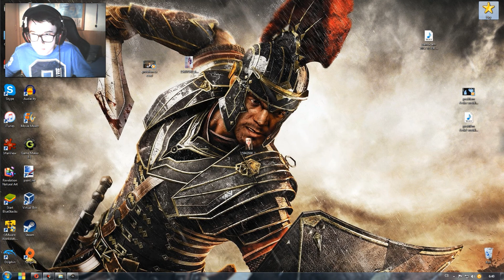LP - Amnesia: Machine for Pigs - #6 - BLOUDĚNÍ PO RÁNU [CZ]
Dobrý den, ráno a nebo snad večer! moje jméno je Ačko S a já vás vítám u šestého dílu ze horrorvé hry Amnesia: Machine for Pigs, tenhle díl, natáčím brzy ráno, ještě před školou, kamera se sice seká, ale bude to o to strašidelnější :D